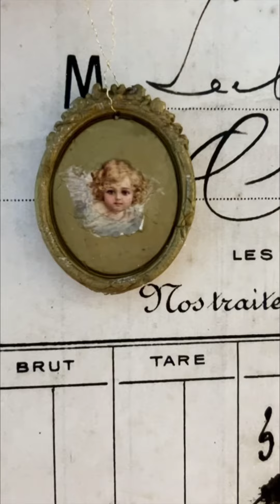How to make your own Christmas Ornament- very easy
Easy way to make your own Christmas ornaments, either for the Christmas Tree, to hang on the closets doors or to decorate your Xmas presents.

All the materials you can find them in my store /onlineshop.

LOVE from Switzerland
Silvia❤️